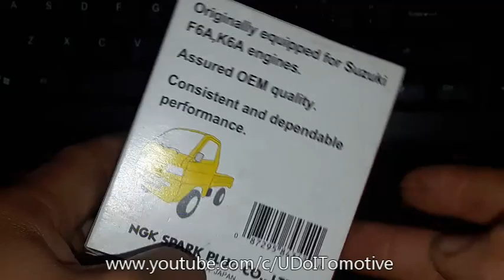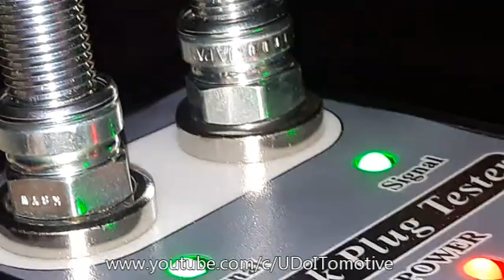SPARK PLUG PARA SA MULTICAB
This video is all about spark plug for the multicab. I bought this spark plug and tested it using spark plug tester before installing it to the engine.